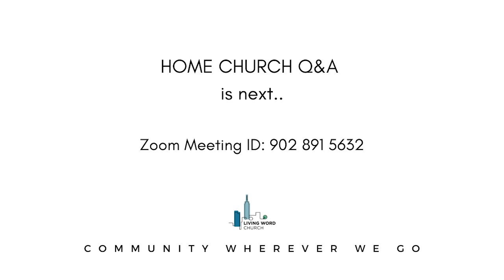WHT, GOD, WHY? Part 4: Why Should I Trust God?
Join us for HOME CHURCH Q&A after service @12pm, all are welcome.

If anyone needs prayer or would like to know more about us, please go to livingword.nyc.